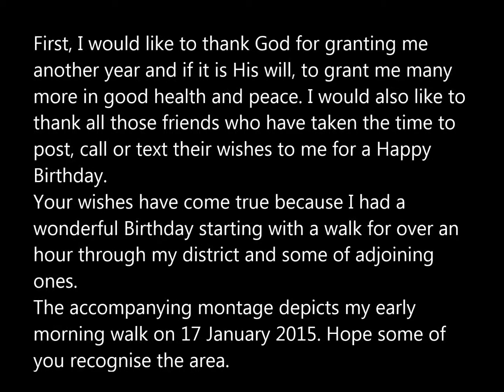My Birthday Walk through my District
17 January 2015 - Starting my Birthday right - with exercise.